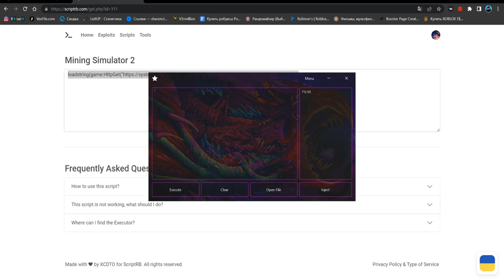НАШЁЛ САМЫЙ ЛУЧШИЙ ЧИТ ДЛЯ МАЙНИНГ СИМУЛЯТОР 2 | MINING SIMULATOR 2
Star(чит).

Соц.сети

Не читать.